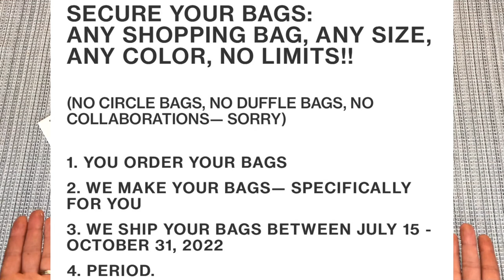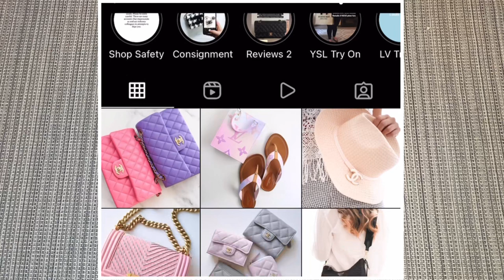Bags I Regret & Why I’m Selling My LV Speedy Bandouliere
These are the three luxury & contemporary designer handbags I REGRET purchasing and WHY - so you can avoid making the same mistakes!

Visit her on Instagram @juliaroseboston

Items I’m selling via Julia Rose:
⭐️Manolo Blahnik shoes: NO LONGER AVAILABLE
⭐️Louis Vuitton Speedy B30: NO LONGER AVAILABLE